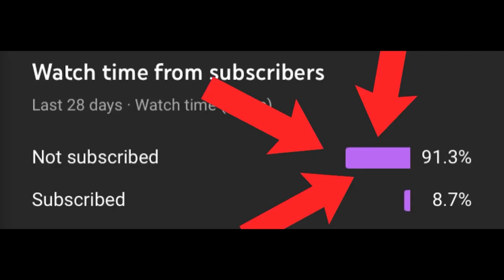[Yba] All Endings: Fang The Negotiator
Undertale OST: 017 - Snowy
Undertale Ost: 087 - Hopes and Dreams
Undertale Ost: 096 - Last Goodbye
Undertale OST: 084 - Amalgam
Undertale Ost: 079 - Your Best Nightmare
Ui theme- dbs
⚙️🔧Tools🔧⚙️
Editor: Premiere Pro 2020
Recorder: Nvidia Shadowplay
Thumbnails: Photoshop CC2020
Ignore this (tags)